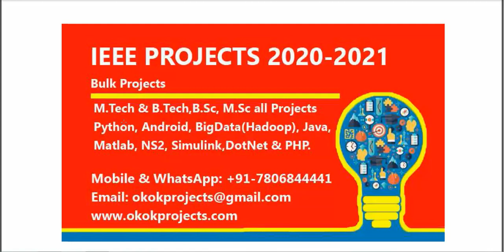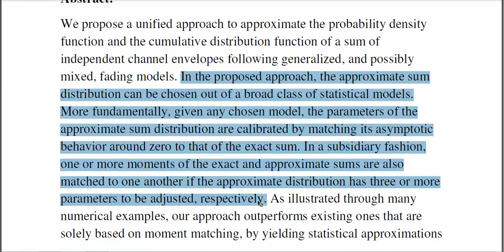Asymptotically Exact Approximations to Generalized Fading Sum Statistics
From Our Title List the Cost will be,
Python=4000/-
Java Project=2000/-
Support Including Packages
 * Complete Source Code
 * Complete Documentation
 * Complete Presentation Slides
 * Flow Diagram
 * Database File
 * Screenshots
 * Execution Procedure
 * Readme File
 * Video Tutorials
 * Supporting Softwares
Support Specialization
 * 24/7 Support
 * Ticketing System
 * Voice Conference
 * Video On Demand
 * Remote Connectivity
 * Document Customization
 * Live Chat Support